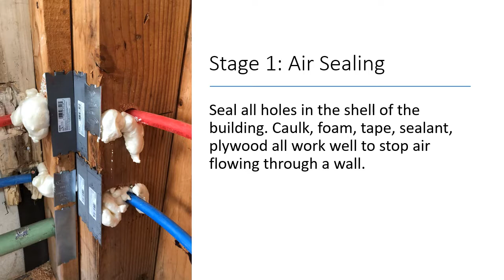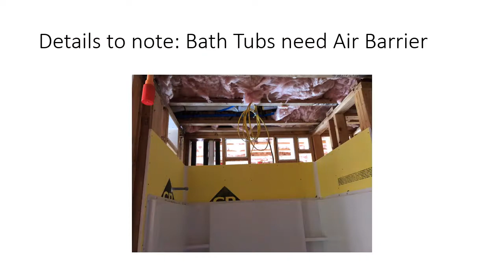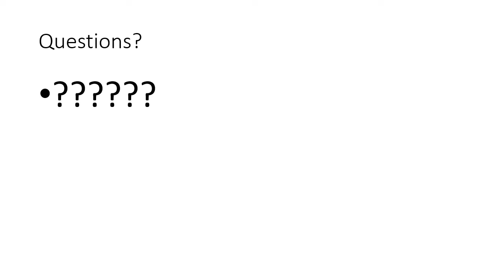QII, Quality Insulation Installation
How to insulate buildings to the QII, quality insulation installation, standard. Demonstrating the two step process of air sealing a building and properly installing insulation so that it receives the full value as per manufacturer's specifications.